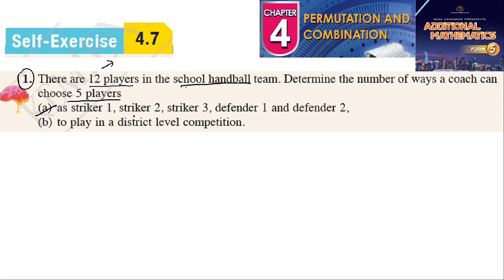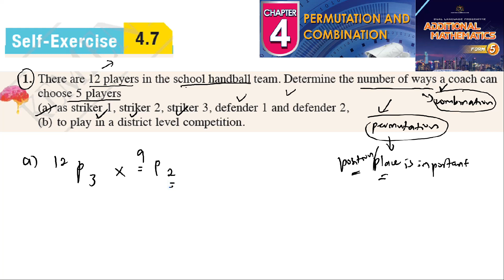Permutation and combination self-exercise 4.7 Q1 latihan kendiri 4.7 form 5 add maths kssm spm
Permutation and combination self-exercise 4.7 Q1 latihan kendiri 4.7 form 5 add maths kssm spm pilih atur dan gabungan tingkatan 5 textbook  add maths buku teks matematik tambahan

There are 12 players in the school handball team. Determine the number of ways a coach can
 choose 5 players
(a) as striker 1, striker 2, striker 3, defender 1 and defender 2,
(b) to play in a district level competition.